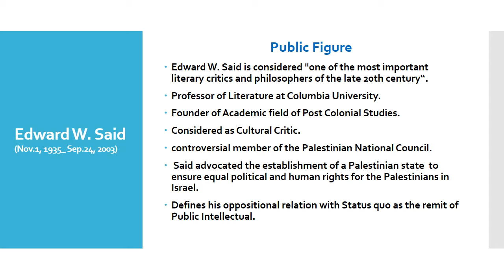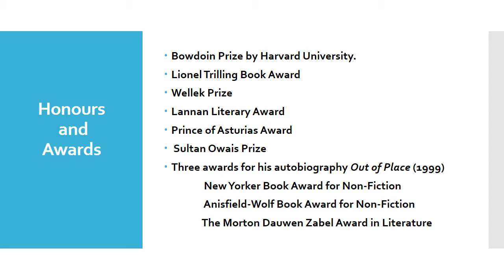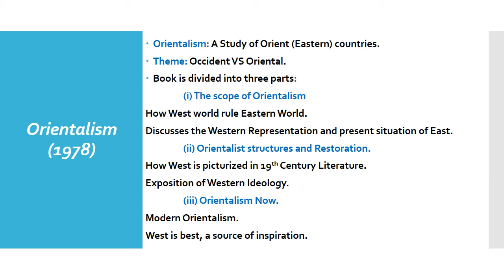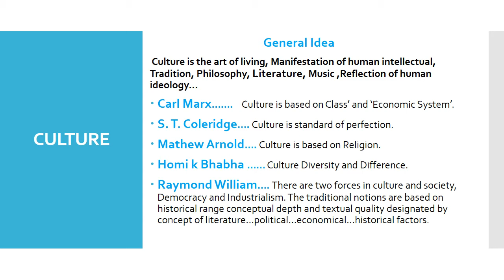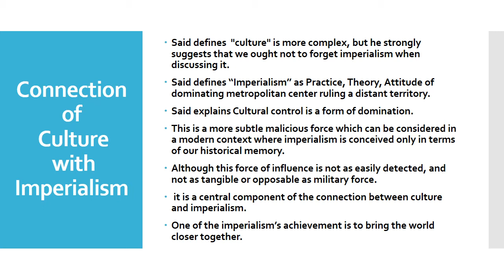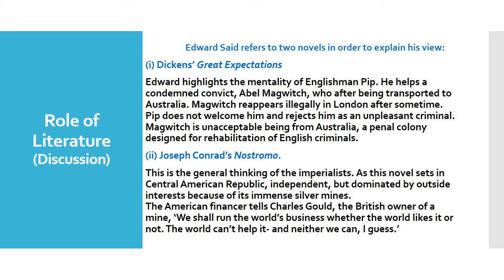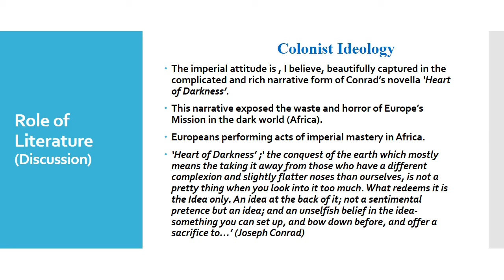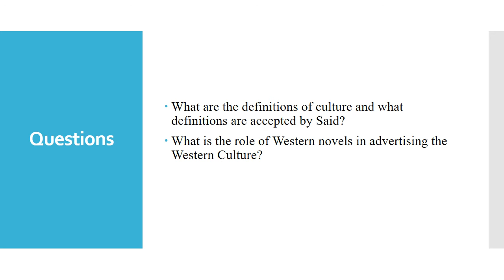Culture and Imperialism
m.phil semester II